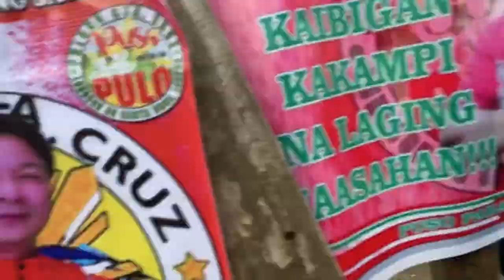Bahay-bahay sa Relocation at Gawad Kalinga Village. election2023 kagawad🚗🌶️🐓🔥YouTube videos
Team mulat at Konsgurading tulong bumisita at nagpakilala sa Relocation at GK Village. kagawad teammulat votewisely.